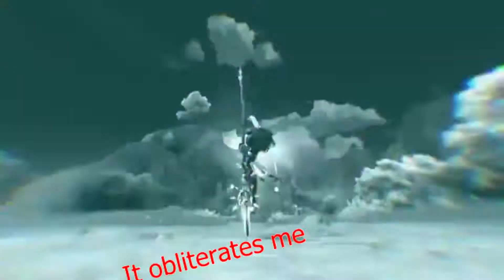Genshin Impact- Popular monster 「AMV / GMV」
Song: Falling in Reverse -Popular Monster
Xiao puts the E in Emo, I mean Anemo! Felt like Xiao feels like a monster since he slaughter those that was close to him. Pretty sad and complex, wish he will someday find peace!